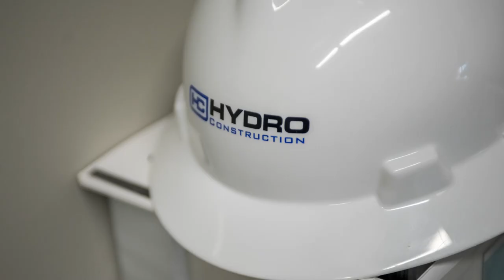Taking Water + Wastewater to the Next Level with Hydro Construction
Hydro adds to Hensel Phelps’ established water/wastewater construction expertise. They join Hensel Phelps’ eight regional district offices and the development and facility services lines of business.